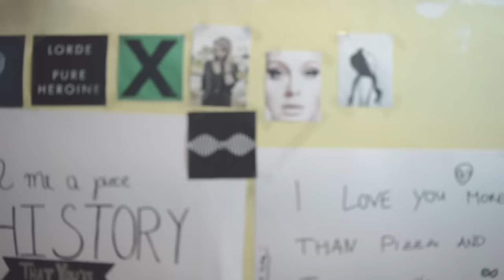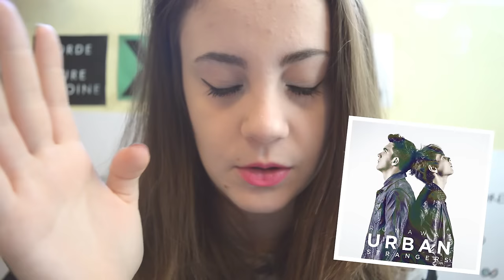DI CHE NAZIONALITA' SONO ? // Irene Venturini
☯ Ask.fm: @ireneventurini05

SOMETHING ABOUT ME:

ಌ Name: Irene Venturini ( the real surname is secret ihihihi )

ಌ Birthday: 10 maggio 2001

ಌ I live in: Piemonte, near Turin

ಌ I love: music, YouTube, chocolate, Cara Delevingne, Justin Bieber and unicorns

ಌ My dreams: work in the film industry and have a light blue and pink unicorn all mine.

ಌ I edit my videos with Adobe Premiere Pro

❁ Be always weird ❁

                                                                                                                                    XoXo Irene ♥